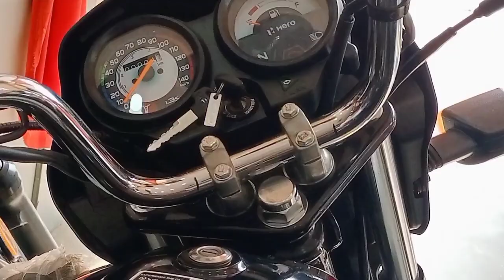New Year Offer 2024 || HERO SPLENDOR PLUS || 5 हजार सस्ती हुई